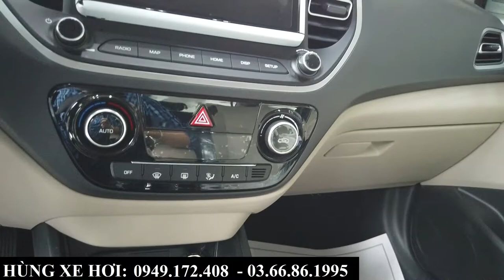Giá xe Hyundai Accent số Sàn bản Đủ 1.4 MT 2021 - Giá lăn bánh tại Hyundai Bắc Ninh Bắc Giang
Giá xe Hyundai Accent số Sàn bản Đủ 1.4 MT - Giá lăn bánh tại Hyundai Bắc Ninh Bắc Giang
+ Hotline Tư Vấn: 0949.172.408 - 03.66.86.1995